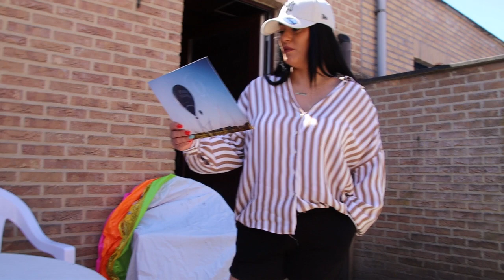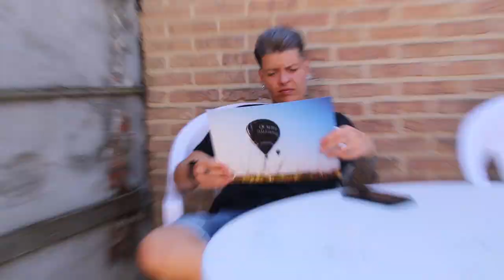BBQ met Silke & mehtap